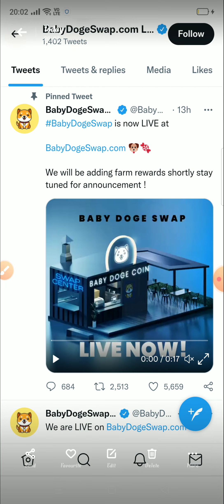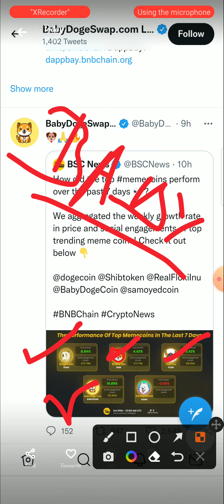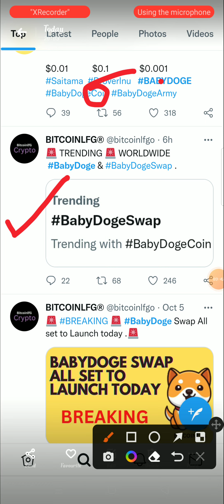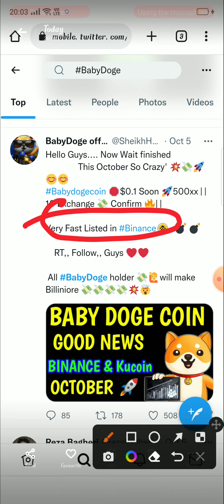Binance listing 🥳 Cz binance का बड़ा ऐलान🔥 Baby dogecoin news today / Baby doge future / Baby doge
Today. . babydogecoinfuture babydogecoin babydogenews babydogecoinfuture babydoge # babydogebinance babydogenacoinbase # babydogecoinpriceprediction babydogetoken cryptonewstoday cryptonewshindi eryptocurrency shibainucoin# babydogecoinfuture

baby dogecoin
baby doge coin
baby doge
shiba inu
babydoge
dogecoin prediction
crypto news
babydoge coin
baby doge price prediction
dogecoin news
baby doge agora
dogecoin prediction